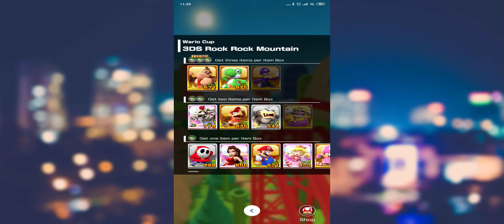MARIO KART TOUR - London Tour - Wario Cup - Rock Rock Mountain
London Tour - Wario Cup - Rock Rock Mountain - 150cc -10k